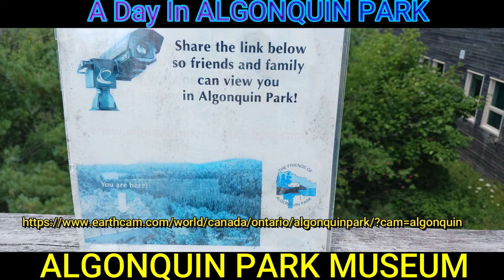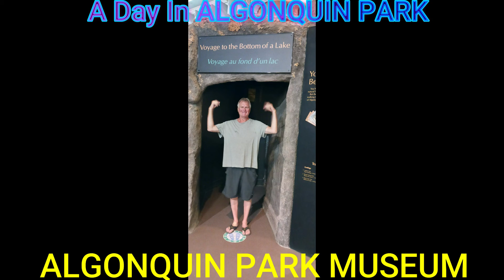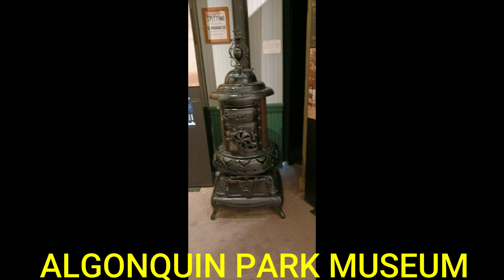A day in Algonquin Park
A very fun filled day in Algonquin Park, checking out the museum , hiking and visiting surrounding lakes, and camps